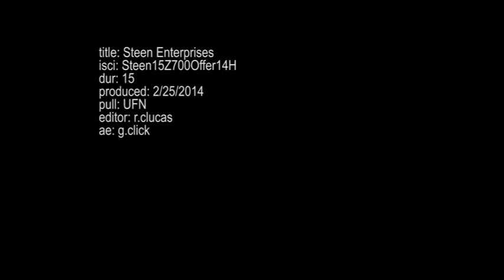Steen Enterprises Spring Mower Sale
All Mowers on Sale till May 31st!!!